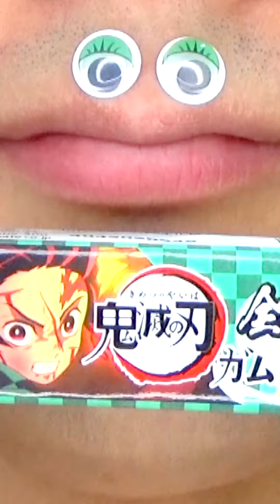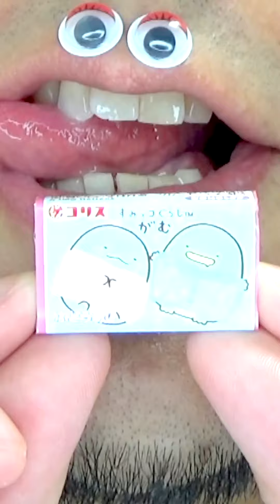Shasuke8b ASMR Delicious Foods Challenge 😋😋😋